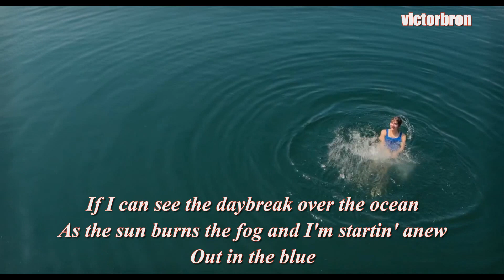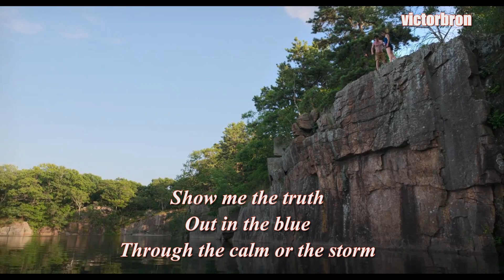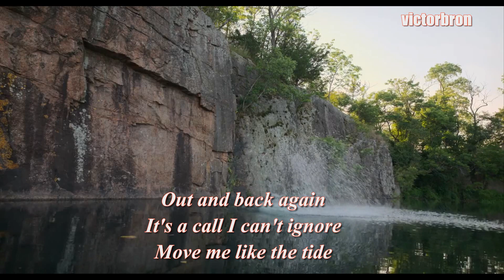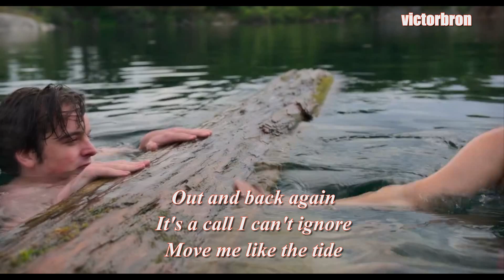CODA - Beyond The Shore by Emilia Jones (With Lyrics): Fun & Intimate Moments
Original Sound Track from the movie Child of Deaf Adults (CODA) by Apple TV+
Go Watch this Beautiful and Inspiring Movie!
You're All I Need To Get By (Special Treat) - How It Is To Be Deaf:

As a CODA (Child of Deaf Adults) Ruby is the only hearing person in her deaf family. When the family's fishing business is threatened, Ruby finds herself torn between pursuing her love of music and her fear of abandoning her parents.
Starring Emilia Jones, Marlee Matlin, Troy Kotsur,  and Ferdia Walsh-Peelo.
written and directed by Sian Heder